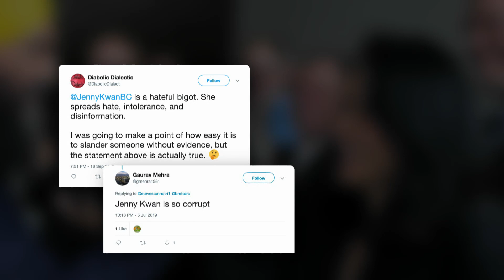Female MPs increase security measures as threats escalate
Female MPs are installing panic buttons and hiring security as online threats against them escalate.